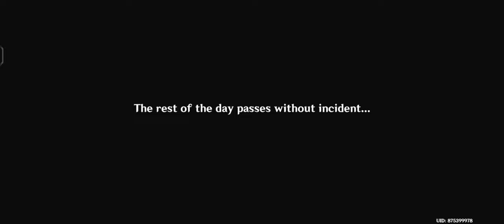Event Quest | Lumine and The Handful Customer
[ Genshin Impact ] Event Quest |  Receiver of Friends From Afar  |  Lumine and The Handful Customer - Part 3 #120

Event Quest! According to Smiley Yanxiao, you should be fine no matter how tricky the customer. But it seems that his every such utterance tempts fate..